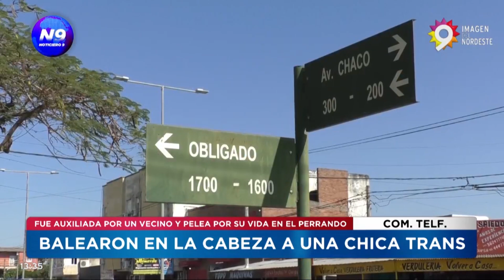BALEARON EN LA CABEZA A UNA CHICA TRANS - NOTICIERO 9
SAMANTHA PELEA POR SU VIDA EN EL PERRANDO

NOTA / COM.TELF.: AMIGA DE SAMANTHA MEDINA.